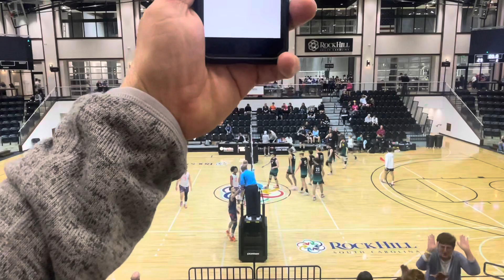CUVC 18s-1 vs TUVA 18 Elite Set #2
2023 BOYS AAU Southern Power Super Regional